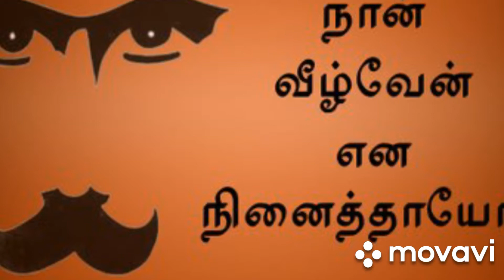தன்மானம் உள்ள நெஞ்சம் எந்நாளும் தாழாது | எந்தன் எண்ணம் என்றைக்கும் தோல்வி என்பதை ஏற்றதில்லை | மகாநதி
Such poems, philosophies and thoughts encourage us during tough times. Drives and keeps us going.

"தேடிச் சோறுநிதந் தின்று - பலசின்னஞ் சிறுகதைகள் பேசி - மனம்வாடித் துன்பமிக உழன்று - பிறர்வாடப் பலசெயல்கள் செய்து - நரைகூடிக் கிழப்பருவ மெய்தி - கொடுங்கூற்றுக் கிரையெனப்பின் மாயும் - பலவேடிக்கை மனிதரைப் போலே - நான்வீழ்வே னென்று நினைத் தாயோ?நின்னைச் சிலவரங்கள் கேட்பேன் - அவைநேரே இன்றெனக்குத் தருவாய் - என்றன்முன்னைத் தீயவினைப் பயன்கள் - இன்னும்மூளா தழிந்திடுதல் வேண்டும் - இனிஎன்னைப் புதியவுயி ராக்கி - எனக்கேதுங் கவலையறச் செய்து - மதிதன்னை மிகத்தெளிவு செய்து - என்றும் சந்தோஷங் கொண்டிருக்கச் செய்வாய்.. பராசக்தி!"
-  பாரதி

Translation:
"Did you think I too will
Spend my days in mundane search of food,
Telling petty tales and gossips,
Worrying myself with unwanted thoughts,
Hurting others by my selfish acts,
Turn senile old man with grey hair
To end up as fodder to the
relentless march of timeless Death,
As yet another faceless man?
Oh Kali..(Goddess) Appear now in person to bestow me,
New life sans ordeal of past Karma,
So that to release me from worldly pains,
To be eternally blissful with Pure Intellect!"
 - Bharathi, Tamil Poet.